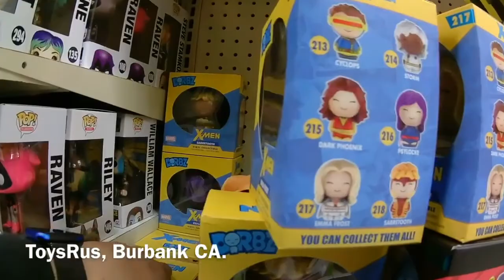FLASHBACK FRIDAY TOY HUNT EPISODE 22 (PART1)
TOY HUNTING COLLECTOR HUNTING STAR WARS FREDDY BARNES&NOBLE MARVEL LEGENDS WORLD OF NINTENDO BURBANK TRANSFORMERS WALMART TOYS"R"US COLLECTING FUNKO DORBZ EXCLUSIVE BURBANK 818 VALLEY